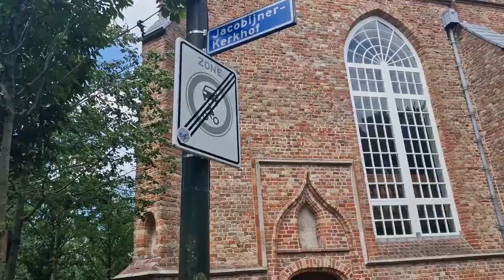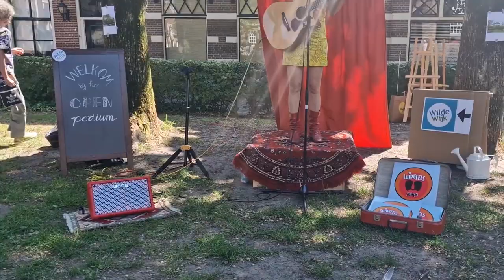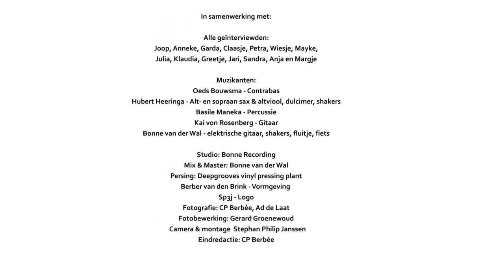Luidkeels Samen! Overhandiging van de eerste LP !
In het prachtige Bosk te Leeuwarden mochten we dan eindelijk ons eerste exemplaar van de LP van ons prachtige Luidkeels Samen overhandigen.
Een project dar ik samen met CP Berbée maakte voor Over de Drempel, een overkoepelend orgaan dat kunstprojecten tegen eenzaamheid in de gemeente Leeuwarden financiert. We hebben ouderen en mensen met een fysieke beperking en wat mensen op de markt geïnterviewd over de liefde in hun leven. Daar kwamen allerlei soorten prachtige verhalen uit, over de liefde voor de zee, voor een hond, voor het goddelijke en voor elkaar.
Je kan de LP of CD met het boek bestellen op